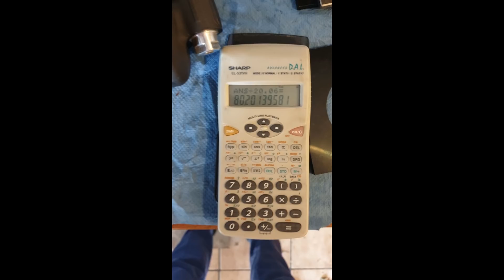Honda CRF1000 - Africa Twin -- Teil 5 -- Heck montieren und Bremse testen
Die Heckschale wird wieder montiert, das war nicht so einfach. Es ging ja auch schwer ab, warum sollte es dann leicht dran gehen.
Dann teste ich noch die hintere Bremse auf Dichtigkeit mit den neuen Komponenten von Spiegler.
Insgesamt gesehen also ein bisschen Zusammenbau schon wieder.